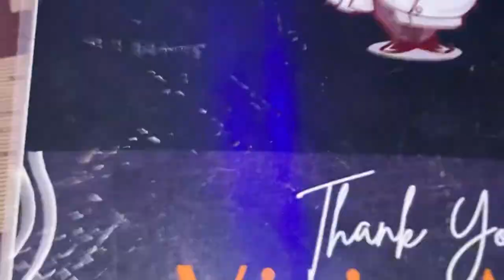Manyam chef @seethampet 👌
హలో

Dinna World

KEEP SMILE😍 LUNCH BREAK AT MANYAM CHEF   FOOOD IS GOOD QUALITY AND TASTY